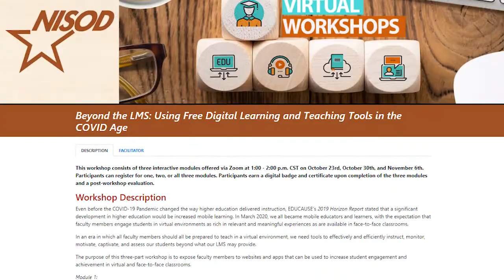Sean J. Glassberg: In His Own Words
Learn more about the NISOD Virtual Workshop "Beyond the LMS: Using Free Digital Learning and Teaching Tools in the COVID Age" from its facilitator, Sean J. Glassberg! You can save $100 by registering for this workshop on or before October 2.

"Beyond the LMS: Using Free Digital Learning and Teaching Tools in the COVID Age"
October 23 | October 30 | November 6
1:00 p.m. - 2:30 p.m. CST